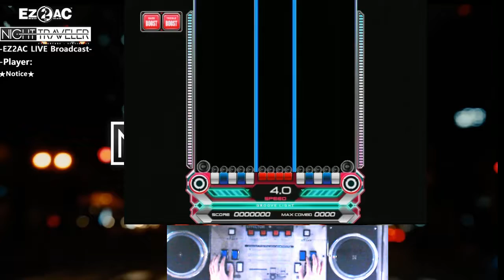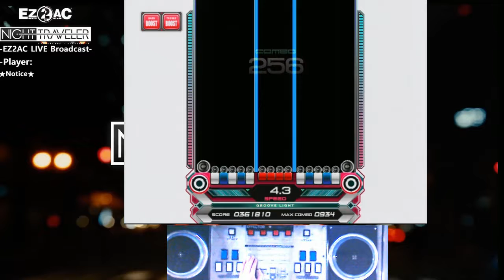[EZ2AC:NT] (13) 14K White out [HD]